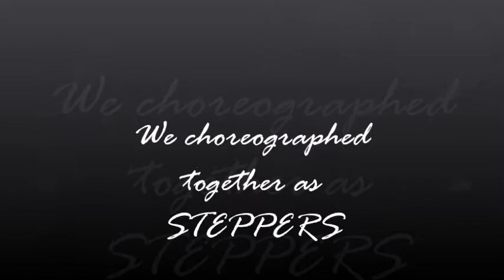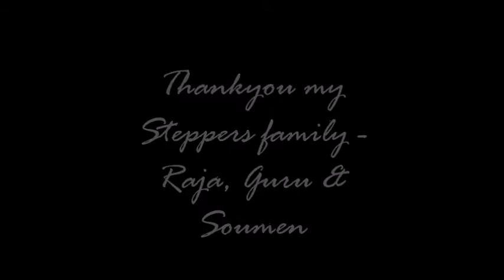Incredible Steppers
The journey of STEPPERS to INCREDIBLE STEPPERS